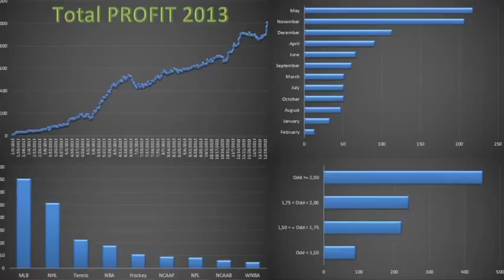Zcode 2014 Make it Your Year! Recap Sexy Katie1